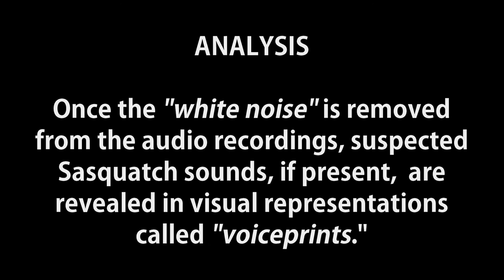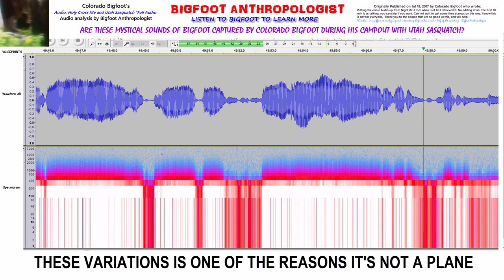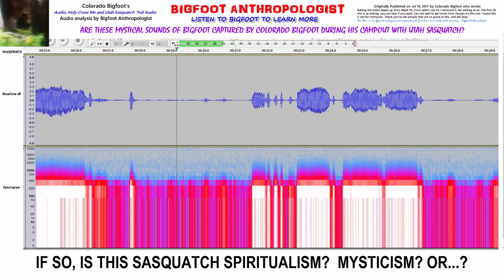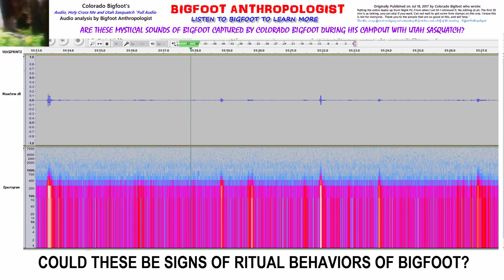ARE THESE MYSTICAL SOUNDS OF BIGFOOT CAPTURED BY COLORADO BIGFOOT CAMPING OUT WITH UTAH SASQUATCH?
Colorado Bigfoot recorded 8 hrs of audio on the night that he and
Utah Sasquatch camped out in "Holy Cross Wilderness."

After posting the Bigfoot audio recording, Colorado Bigfoot asked for help from other Bigfoot researchers on analyzing his audio.

METHODS AND TECHNIQUES

To process and display the audio files in my analysis, I use the computer program called Audacity -- a free, easy-to-use, multi-track audio editor and recorder for Windows, Mac OS X, GNU/Linux and other operating systems.

ANALYSIS

Once the "white noise" is removed from the audio recordings, suspected Sasquatch sounds, if present,  are revealed in visual representations called "voiceprints."

The analysis, commentary, and interpretations expressed here are my own.

Originally Published on Jul 18, 2017 by Colorado Bigfoot who wrote:

Putting the entire Audio up from Night #2..From when I set till I retrieved it. No editing at all. The first 30 min is us talking, you can skip if you want. Can not wait to get some time stamps on this one. I know this is not for everyone.  Thank you to the people that are so good at this, and will help."

This then, is my effort at analyzing and interpreting a small part  of the recording beginning approximately 50 minutes after Colorado Bigfoot deployed the audio recorder somewhere around their camp.

Colorado Bigfoot then went to sleep in his truck while Utah Sasquatch slept alongside the truck in his truck.   Both men made a point about having firearms with each of them while they went to sleep.

To Colorado Bigfoot and Utah Sasquatch, I hope this helps!

Colorado Bigfoot's Audio, Holy Cross Me and Utah Sasquatch "Full Audio"

Audio analysis by Bigfoot Anthropologist

0:18   APPROX 50 MIN AFTER DEPLOYING THE AUDIO RECORDER
0:27   APPROX 20 MIN AFTER MARK AND REO FALL ASLEEP
0:40  PRIMITIVE FLUTE OR JUG BAND-LIKE SOUNDS
0:55  TOGETHER THEY HARMONIZE TO FORM A SERIES OF HUMS
1:11  THE HUMS ARE SIMILAR TO OM, OMA MANTRA CHANTS
1:25   WHAT MAY SOUND LIKE ANTHROPOGENIC NOISE MAY NOT BE
1:39   THESE VARIATIONS IS ONE OF THE REASONS IT'S NOT A PLANE
1:53   INSTEAD, COULD THESE BE OM MANTRAS FROM THE BIGFOOTS?
2:09  IF SO, IS THIS SASQUATCH SPIRITUALISM?  MYSTICISM? OR...?
2:24   OR COULD BIGFOOT AKA SASQUATCH HAVE RELIGION???
2:39  WERE THESE BIGFOOTS PRAYING OVER THE CAMPERS?
2:52   OR WERE THE SASQUATCHES CASTING SPELLS OVER THE MEN?
3:07   COULD THESE BE SIGNS OF RITUAL BEHAVIORS OF BIGFOOT?
3:21  THANKS FOR WATCHING & LET ME KNOW WHAT YOU THINK!

Utah Sasquatch's YouTube Channel

Audacity
Using the software program Audacity [see below for link] and methods and techniques pioneered by Sasquatch Bioacoustics. com [see link below], this research has made a startling discovery that presents evidence of an extremely complex and sophisticated coded language that gives Sasquatch people a great adaptive edge in their efforts to coexist with human beings on this planet.

Bigfoot communications between and among group members are all but "invisible" to our human ears.  Audacity is a free, easy-to-use, multi-track audio editor and recorder for Windows, Mac OS X, GNU/Linux and other operating systems.

Sasquatch Bioacoustic